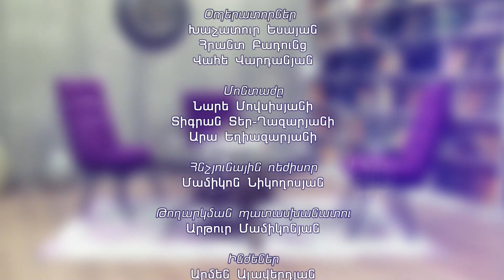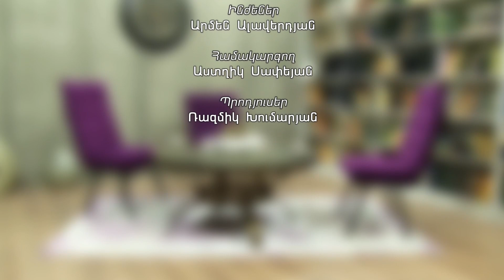Մենք անորոշության մեջ ենք․ իշխանությունները պետք է բաց խոսեն ժողովրդի հետ․ Կառլեն Մատինյան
1in.am Armenian News & Analyses.